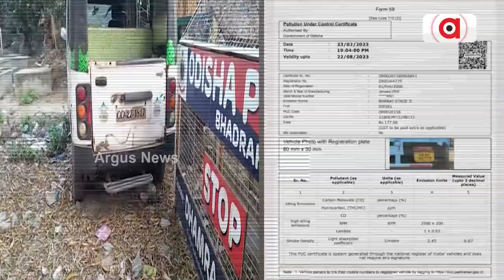Operation Jugad ( Part-3 ) | Argus Big Expose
Operation Jugad ( Part-3 )
ଦେଖନ୍ତୁ ରବିବାର ରାତି ୯ଟାରେ କେବଳ Argus News ରେ ।